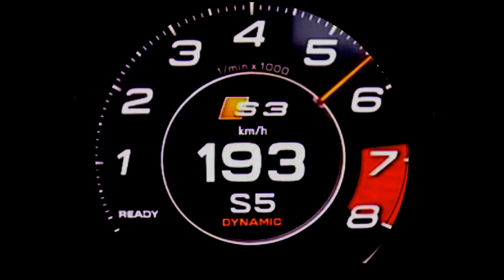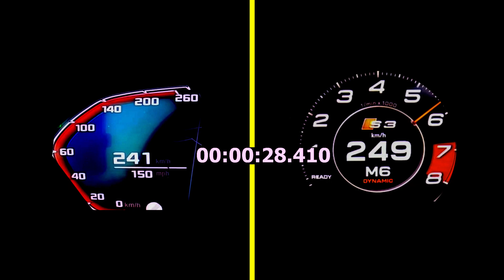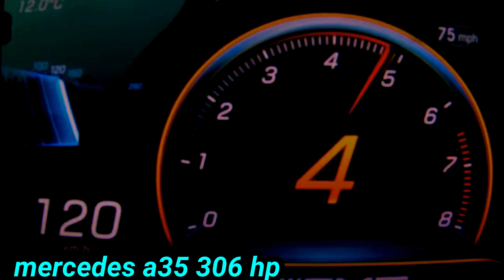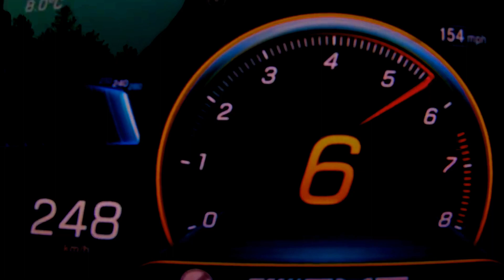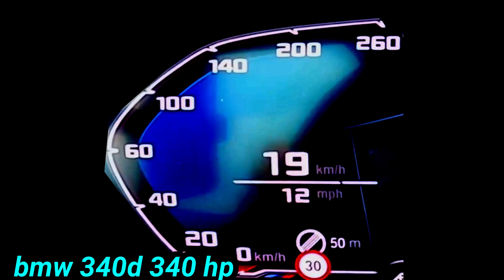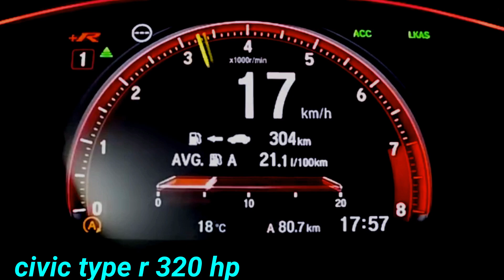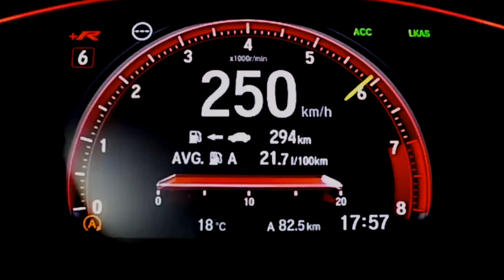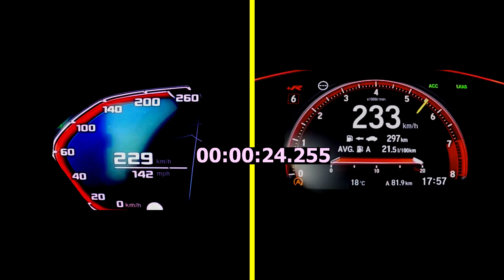Honda Civic Type R 320 hp VS BMW 340d 340 hp Acceleration Sound 0-250 km/h